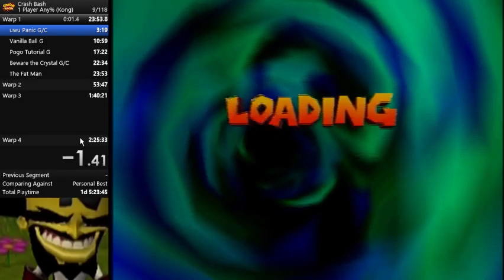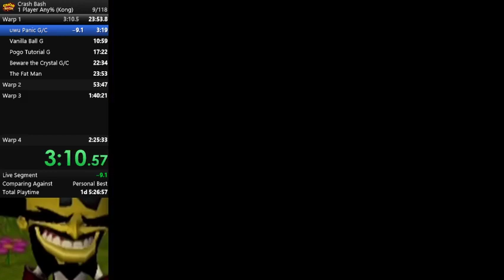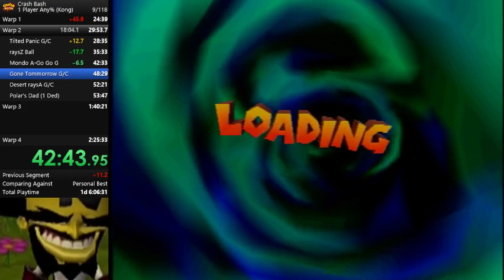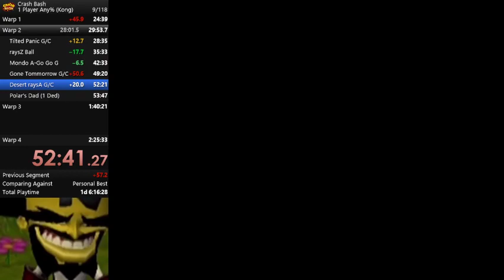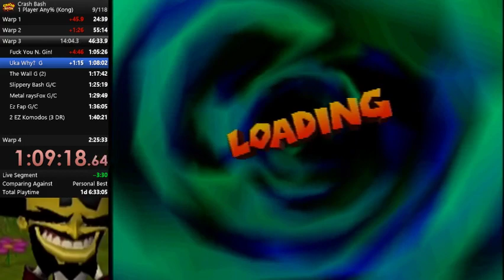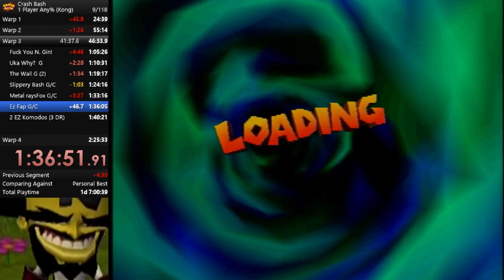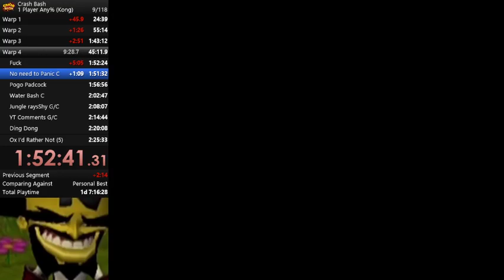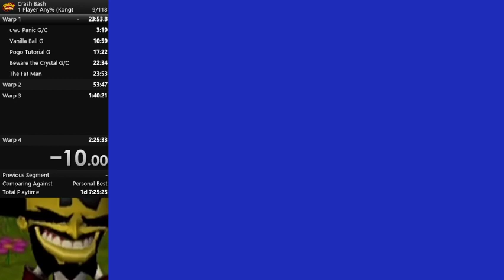A run speed (Day 97.0)